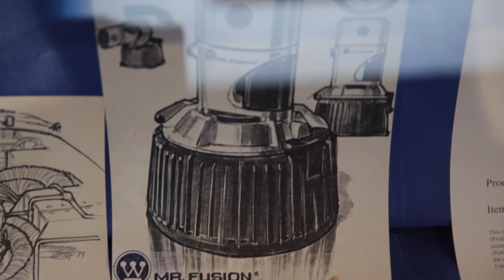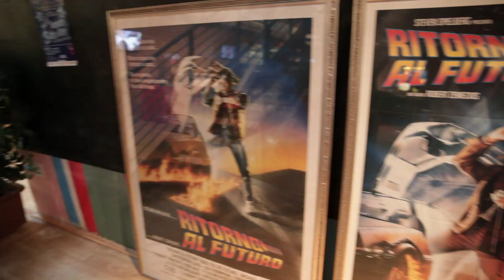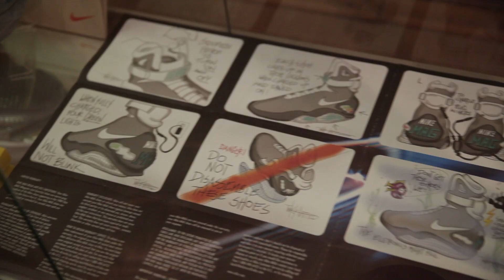Tante curiosità pazzesche su Ritorno al futuro - wikinauti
Aloha wikiamici! Vi è piaciuta questa wikiclassifica? Lasciateci un commento con scritto qual'è il vostro film sui viaggi temporali preferito!

Se volete inviarci qualche disegno o lettere scriveteci pure a
Andrea Conti
20125
Milano